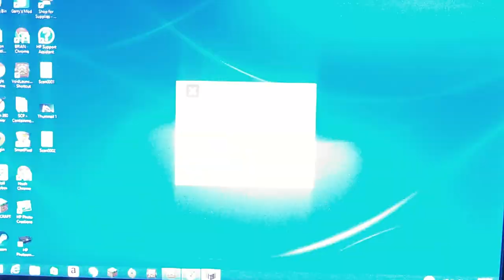Speedaro sky wars ep 1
Today is the start of the all new skywars series I'm going to be doing on my channel. Also this is episode 1/100